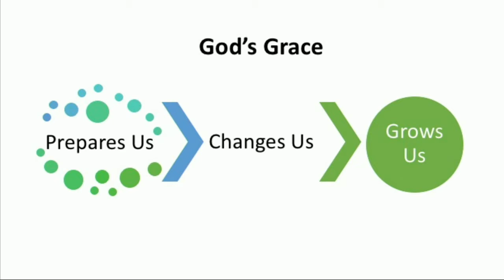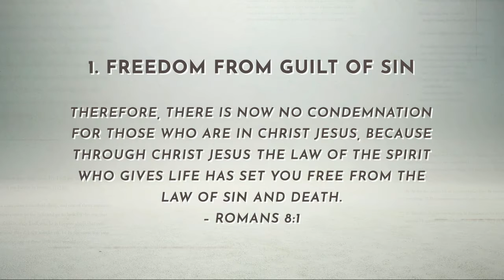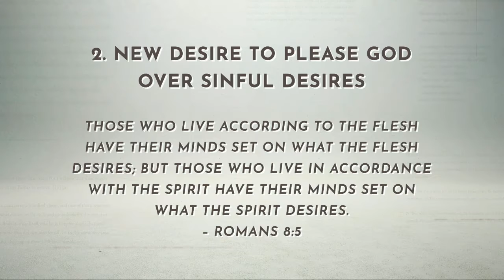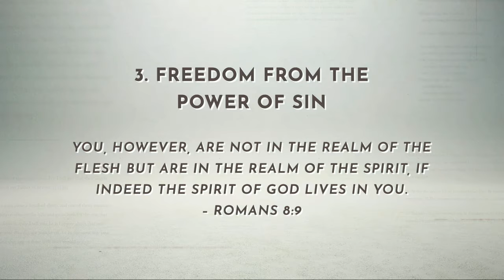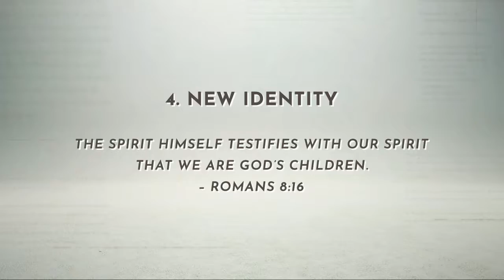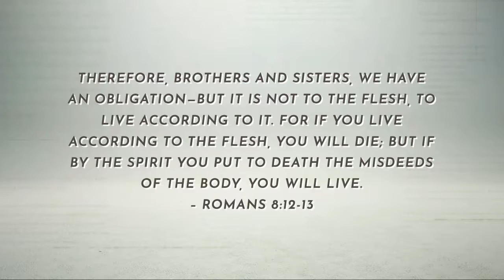April 11, 2021 "Uncomfortable Conversations with a Methodist - Sin and Grace"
People wonder about the Christian life and why Christians are the way they are. Why do they follow a book that was written thousands of years ago? Why can’t they simply accept people the way they are without expecting them to change? What are all these strange words they keep using like sin, grace, and holiness? Join in as we explore what makes a Christian, well, a Christian.